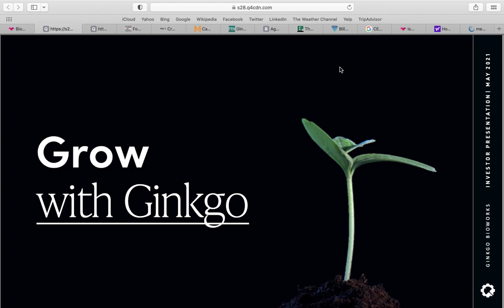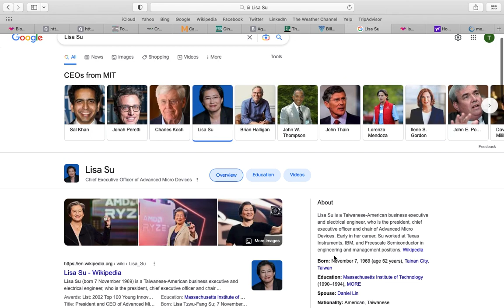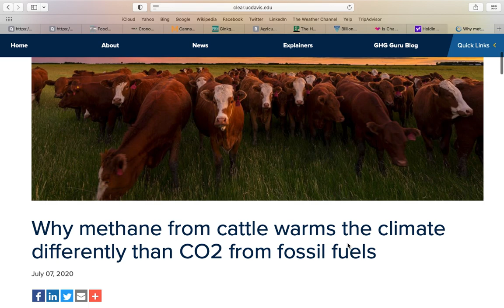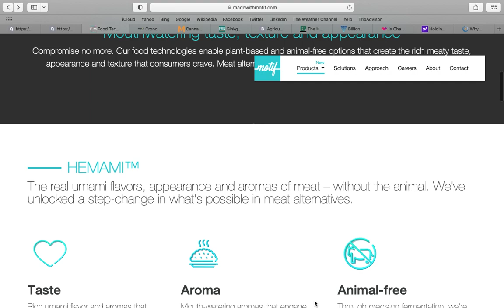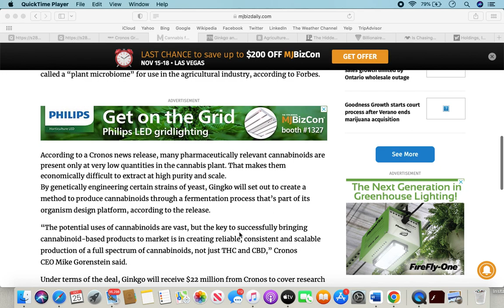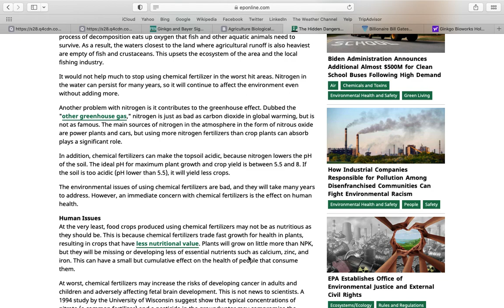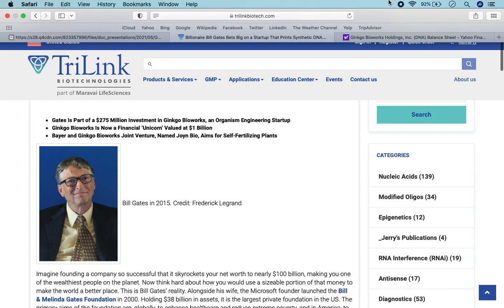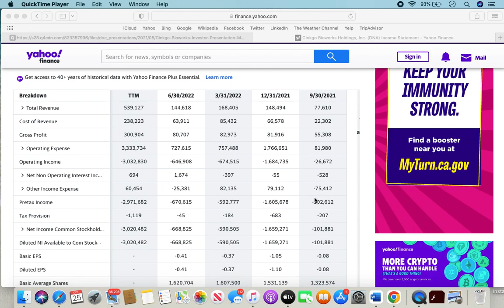DNA: Ginkgo Bioworks Is A Solid Bet on Synthetic Biology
Hey Youtube, today I cover Ginkgo Bioworks a synthetic biology company that specializes in using genetic engineering to produce organisms with specific modifications or traits. The company was founded by MIT graduates with the goal of changing an organisms DNA like you would change the code on a computer. These innovations can be used in any industry and are currently being used in vaccines, animal free proteins and producing cannabinoids . Ginkgo's bioengineered organisms also promote sustainability, using natural substances already found in our environment rather than harmful chemical compounds that contribute to the existing pollution and greenhouse gases. Be sure to watch all the way through and let me know what you think about the video in the comments below.

This financial advice, Im just sharing my thoughts and ideas:)